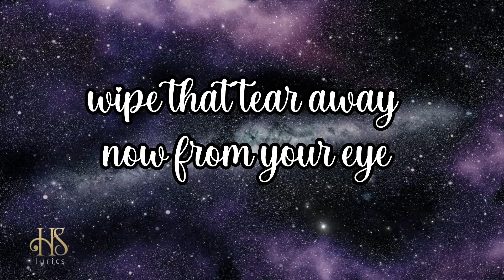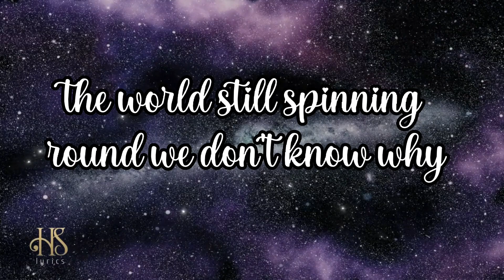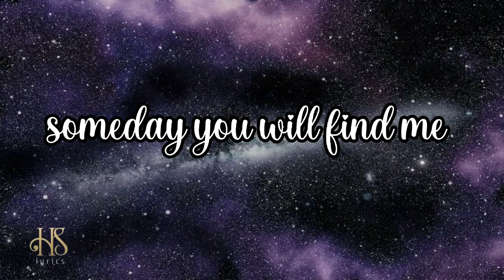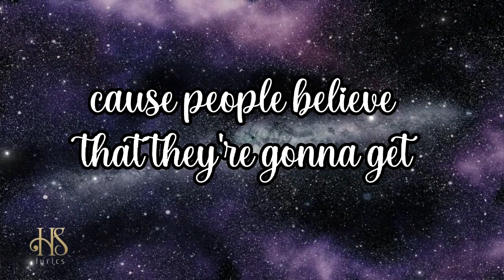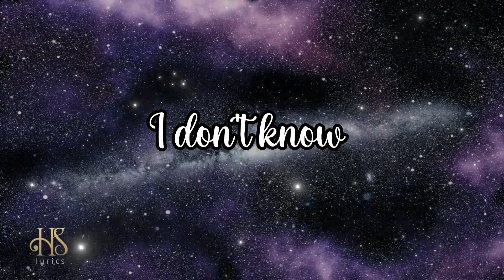Oasis - Champagne Supernova (lyrics)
Lyrics
Champagne Supernova - Oasis

How many special people change?
How many lives are livin' strange?
Where were you while we were getting high?
Slowly walkin' down the hall
Faster than a cannonball

Someday you will find me
Caught beneath the landslide
In a champagne supernova in the sky
In a champagne supernova
A champagne supernova in the sky

Wake up the dawn and ask her why
A dreamer dreams she never dies
Wipe that tear away now from your eye

A champagne supernova

'Cause people believe
That they're gonna get away for the summer
But you and I, we live and die
The world's still spinnin' 'round, we don't know why

A champagne supernova

Na, na
Na, na
Na, na, na
Na, na
Na, na
Na, na
Na, na